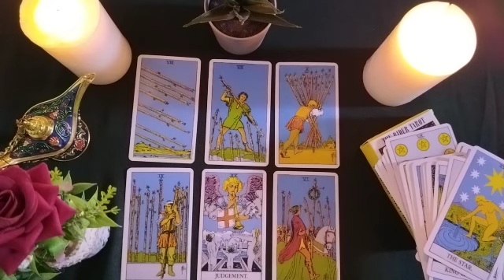AQUARIUS🍾 He still cared, he still cares about me😳😕